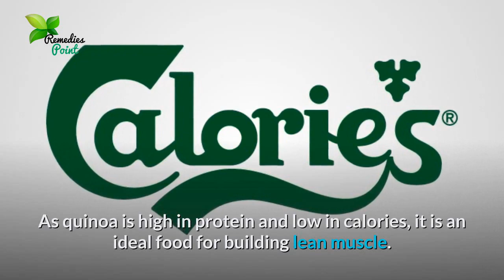Superfoods to Build Muscles | How to Make Body Muscle at Home